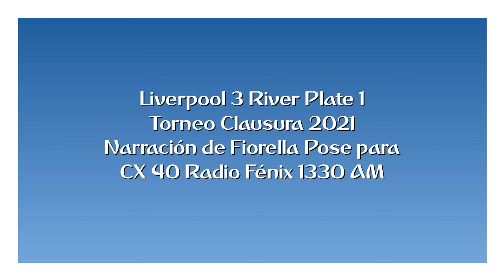Liverpool 3 River Plate 1 - Clausura 2021 (por Fiorella Pose)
Los goles del partido, narrados por Fiorella Pose y comentados por Sofía Mora para Fútbol Club por 1330 AM.